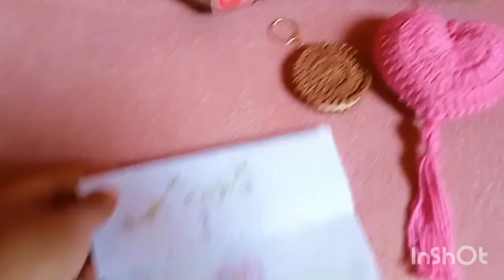🤑lucre muito com esses chaveiros super fofo😍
Meu Instagram